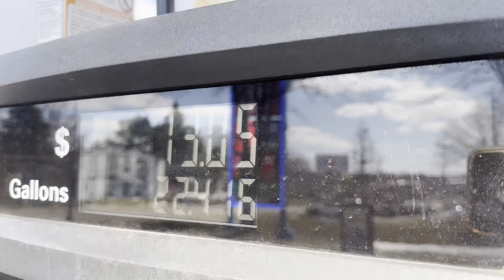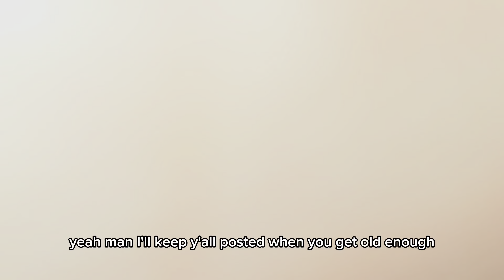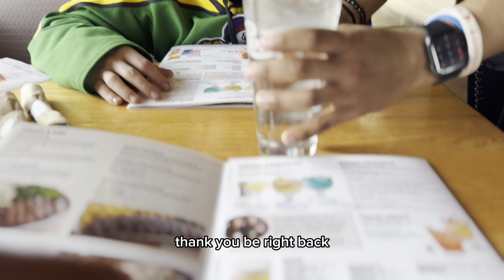Life Of A Clothing Brand Owner (I Failed) 🤦🏽‍♂️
Al Pablo
SotaStar
clothing brand
free best ways to market your brand
clothing brand manufacturers
best clothing manufacturers
best manufacturers for clothing brand cheap best manufactures
how to start a clothing brand in 2024
How to start clothing brand with no money